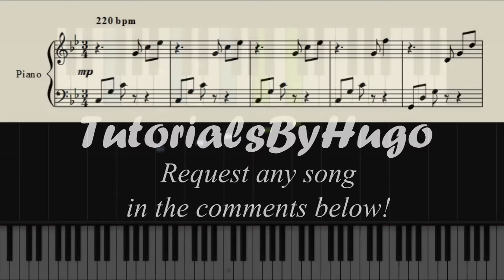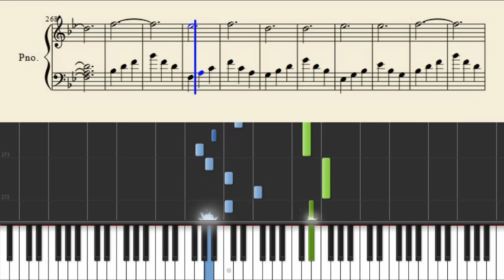twenty one pilots: Friend, Please - Piano Tutorial + SHEETS